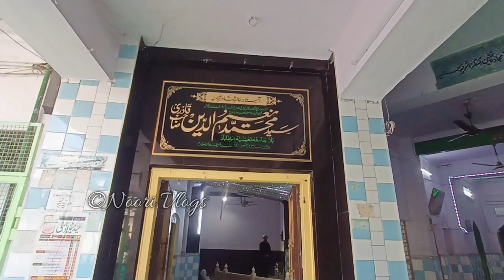Sadrul Afazil Syed Naeemuddin Moradabadi | Dargah Sharif | Jamia Naeemia Ala Hazrat Ke Khalifa 2023